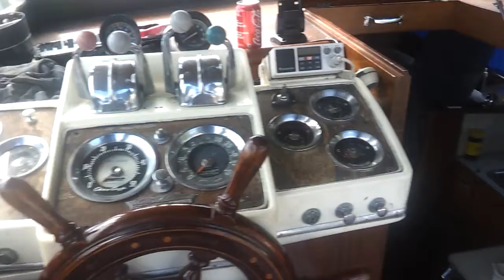Blue Moon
Quick walk thru the Blue Moon. 1960 Chris Craft Constellation 36 foot. At Port Perry Yacht Club on Lake Scugog